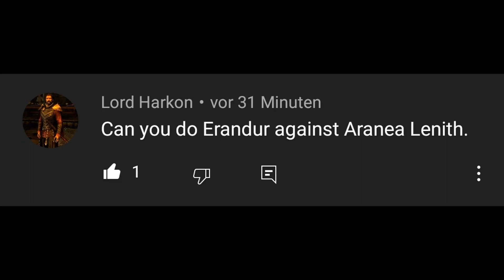Aranea lenith vs Erandur | Skyrim